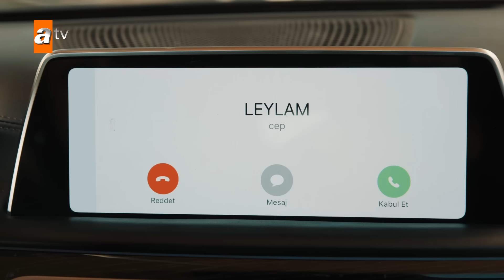Leyla tahliye oldu! - Ben Bu Cihana Sığmazam 62. Bölüm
Ben Bu Cihana Sığmazam 62. Bölüm Özeti:
Leyla, Ömer’in vurulması ile birlikte karnındaki çocuğu ve kaderiyle baş başa kalır. Cezayir onları kurtarmak için zamana karşı yarışır. Leyla ve Ömer’in durumu merak konusu olurken, Cezayir yaptıklarının bedelini ödetmek için Gedikali’nin peşine düşer.

Behçet, paralarını ele geçirerek Cezayir’e ağır bir darbe vurduğunu düşünür. İkili bir kez daha karşı karşıya geldiğinde, Cezayir’in Behçet’e vereceği karşılık herkesi şaşırtır. Cezayir’in oğlunu kurtarmasının ardından Müfit, Erman’a meydan okuyarak masayı dağıtır. Taziyev’in namlusundan çıkan kurşun ise olayların seyrini tamamen değiştirecek, bundan sonra hiçbir şey eskisi gibi olmayacaktır.

Özel içerikleri ve bölümleri herkesten önce izlemek için BBCS topluluğuna KATIL

Yapım: KYN
Yönetmen: Mustafa Şevki Doğan
Senaryo: Zülküf Yücel, Zehra Yücel

Oyuncular: Oktay Kaynarca (Cezayir), Ebru Özkan Saban (Leyla), Behçet (Mustafa Üstündağ), Ali Seçkiner Alıcı (Kurban Baba), Ragıp Savaş (Atakan), Burak Çelik (Jean Luc), Mina Derman (Suna), Batuhan Sezer (Ömer Asaf), Levent Özdilek (Erman Barka)